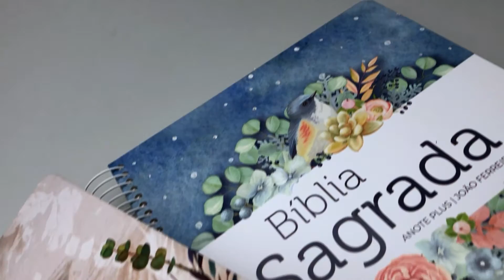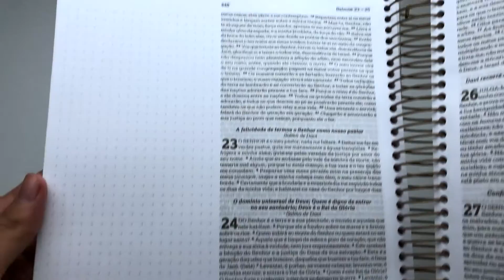Bíblia Sagrada Anote Plus | RC | Letra Grande | Capa Dura | Espiral - Livrarias Família Cristã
Chegaram as Anotes Plus!
Agora, além das capas novas, elas estão maiores (27x21cm), com letras grandes e ainda mais espaço nas laterais para você fazer suas anotações e soltar a imaginação na hora do seu momento bible journaling!
São 5 capas diferentes. Quatro delas com espiral e uma preta, mais clássica, que tem tudo para agradar ao público masculino.

Especificações:

Tamanho da letra: Grande
Editora: Geográfica
Versão: RC - Almeida Revista e Corrigida
Acabamento: Capa Dura
Possui Antigo e Novo Testamento